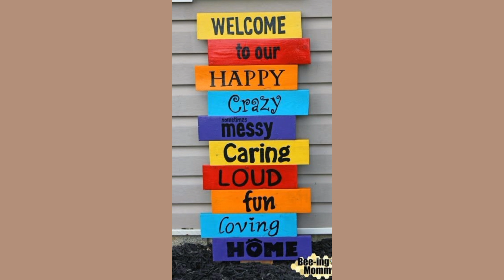30+ wall decor ideas ♡ || Ashthetics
hey guys! here's new video. hope you guys will enjoy this video. feel free to download.

Home Decorating Ideas | Diy Craft Ideas | Wall Hanging Craft Ideas | DIY Wall Decor | artmypassion

DIY | diy wall decor | craft ideas | diy home decor

artmypassion | wall decoration ideas | diy room decor | Diy | wall art decor | art and craft | Easy Crafts | artmypassion crafts